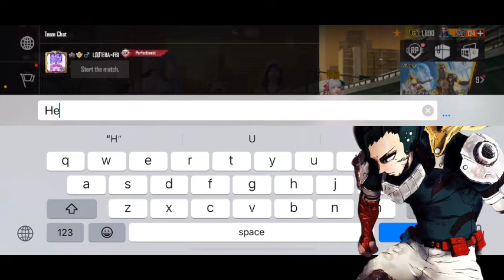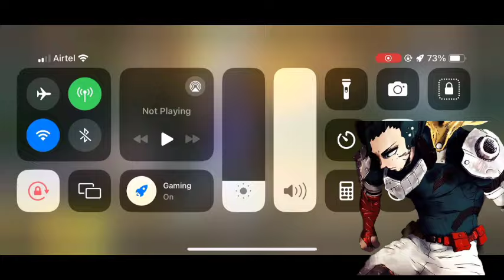What If Deku Brought Everyone to Watch Alternate Versions of Himself || Part 1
𝗧𝗜𝗧𝗟𝗘 :-The Trip into the Dekuverse

𝗔𝗨𝗧𝗛𝗢𝗥 :-Demon heart 12

🌟 𝐈𝐧𝐭𝐫𝐨𝐝𝐮𝐜𝐭𝐢𝐨𝐧:
Welcome to our video where we'll be delving into the hypothetical scenario of "What If Deku" in My Hero Academia. Join us for fresh and unique insights that promise to captivate you throughout!

🔍 𝐎𝐩𝐢𝐧𝐢𝐨𝐧𝐬 𝐚𝐧𝐝 𝐂𝐨𝐧𝐭𝐞𝐧𝐭 𝐔𝐬𝐚𝐠𝐞:
All opinions expressed in this video are solely the creator's and do not represent the views of others.

📺 𝐔𝐬𝐚𝐠𝐞 𝐀𝐠𝐫𝐞𝐞𝐦𝐞𝐧𝐭:
By watching, you agree not to reproduce or distribute the video's content without the creator's written consent.

💡 𝐆𝐨𝐚𝐥 𝐚𝐧𝐝 𝐀𝐩𝐩𝐫𝐞𝐜𝐢𝐚𝐭𝐢𝐨𝐧:
Our aim is to evoke emotions, enhancing the viewer's experience through video editing and storytelling. Enjoy our content, and support the anime's author and creators.

🎮 𝐆𝐚𝐦𝐞𝐩𝐥𝐚𝐲 𝐎𝐰𝐧𝐞𝐫𝐬𝐡𝐢𝐩:
The gameplay featured belongs to the creator, enhancing the overall experience!